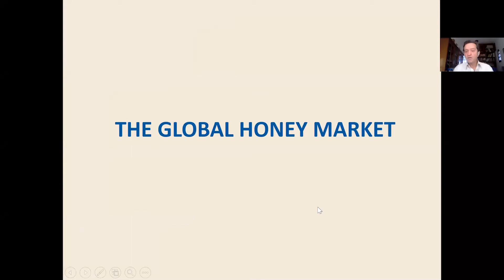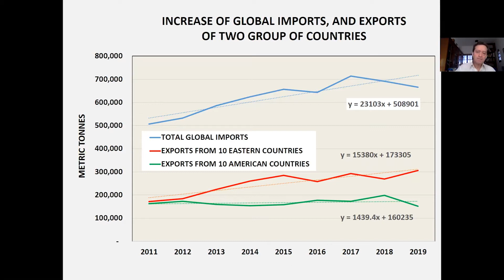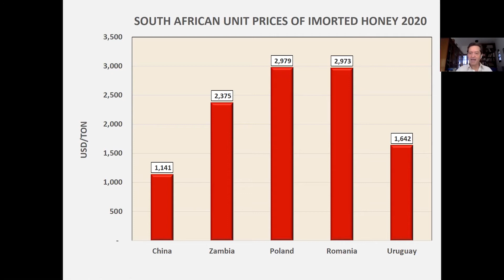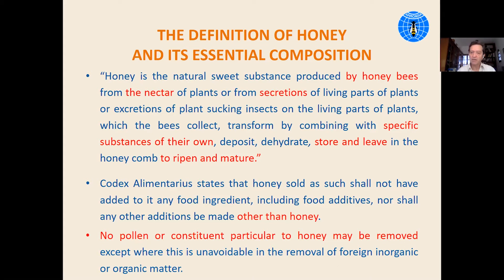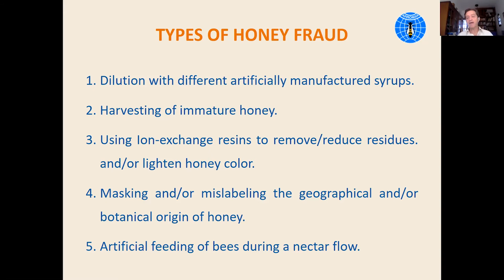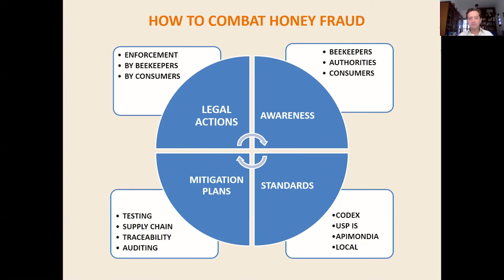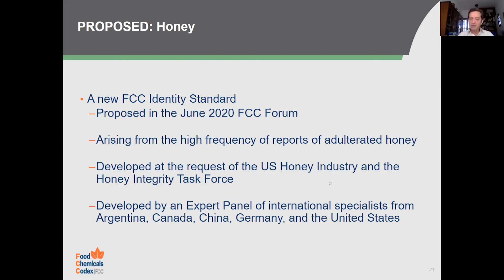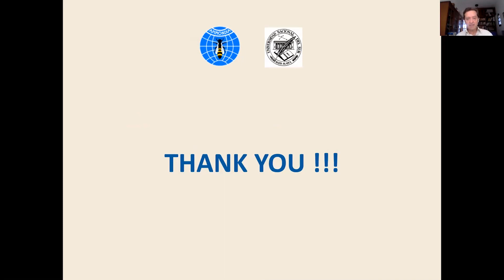2. Prof Norberto Garcia Argentine - Honey Fraud a Global Issue